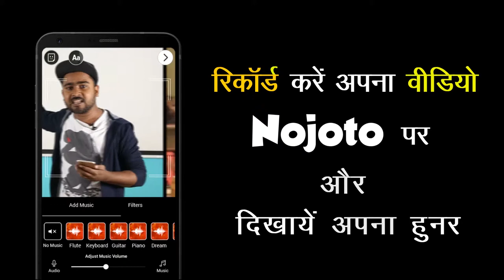Stand up Comedy on Whatsapp | Standup Comedy 2018 | Nojoto Comedy